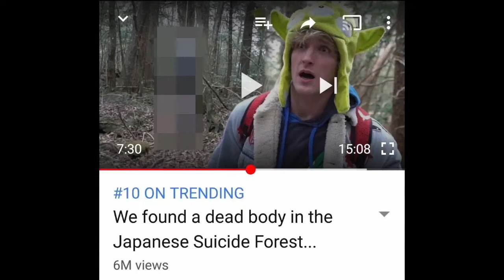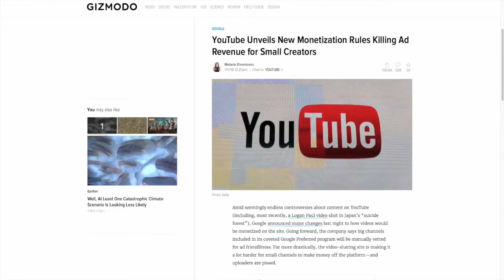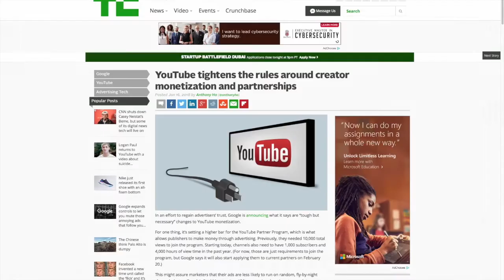THE AGENDA BEHIND THE LOGAN PAUL “INCIDENT" IN JAPAN FOREST VIDEO!